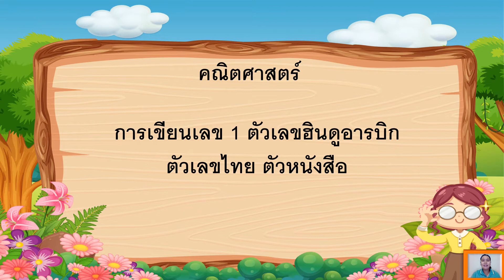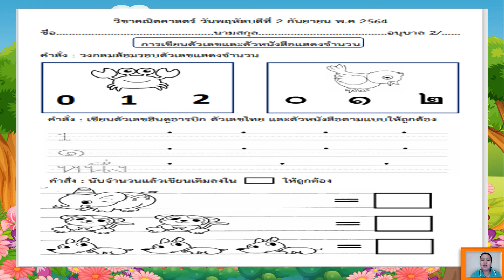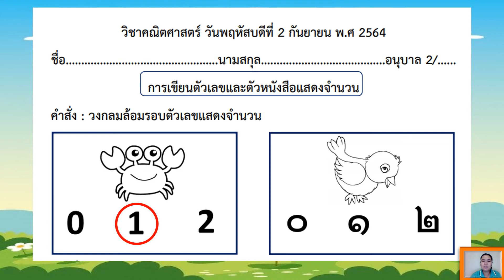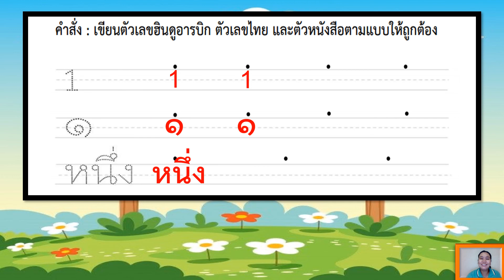02/09/2564 อ.2 วิชาคณิตศาสตร์ เรื่องการทำใบงานการเขียน 1 ฮินดูอารบิก ตัวเลขไทย และตัวหนังสือ